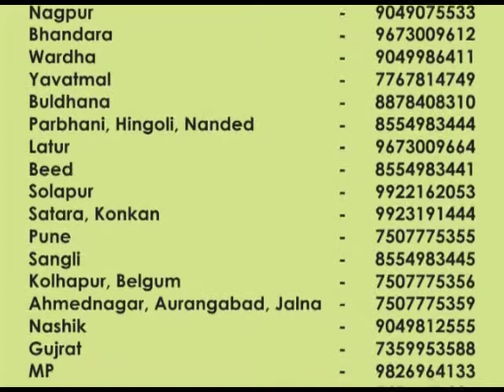Banana 1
Banana